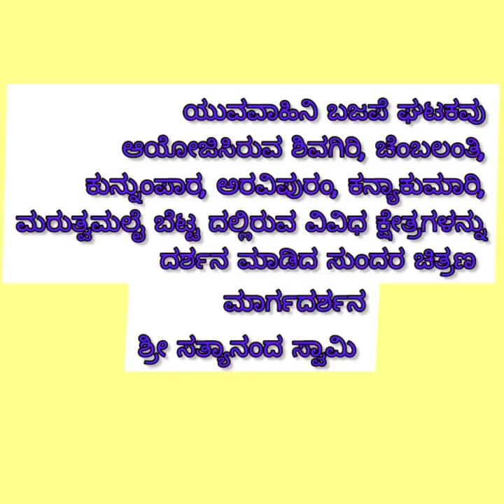ಯುವವಾಹಿನಿ ಬಜಪೆ ಘಟಕದ ವತಿಯಿಂದ ನಡೆದ ಬ್ರಹ್ಮ ಶ್ರೀ ನಾರಾಯಣ ಗುರುಗಳ ಜನ್ಮಸ್ಥಳವಾದ ಚೆಂಬಲಂತಿ,...............